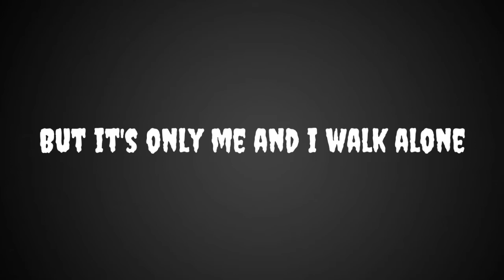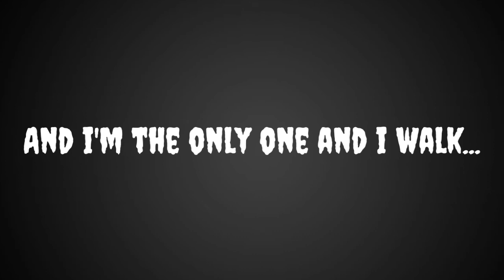Codfish - Boulevard of broken dreams (Lyrics)